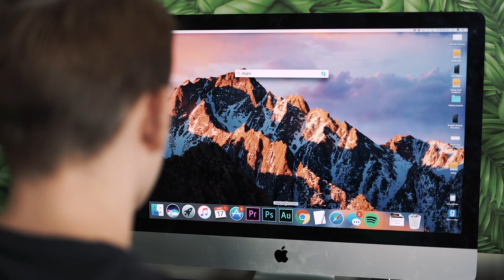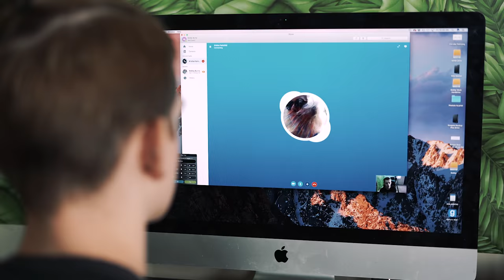KRISHA: Low Budget Filmmaking At Its Finest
and get a one month membership of ANY razor for $1.

Sergio Armenta
Blimey Cow
Sunil
Razi Jones
Spencer Sebastian
Rob Marotti
Jacob Navarro
Rory Sheehan
Callum Jupp

Producer: Wesley Jackson

Executive Producers:
Mark Burdett
Brian Marshman